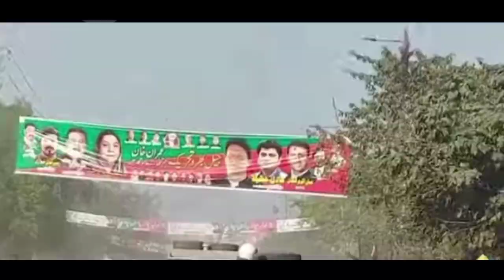IMRAN KHAN ARREST WARRENT | ZAMAN PARK |March 14, 2023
Today police reached at Zaman park . zaman park me police or  Pti  k  karkun  amny samny .Halat  kashida . ansoo gas ki shalling ki ja rahi h. Zaman park  karkano ko ponchny ki hidayat
Allah pak Imran khan ki hifazat farmay ameen